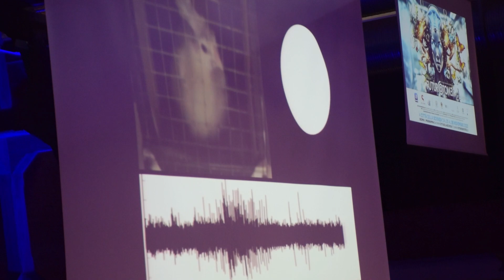"INTELLIGENZE TRA CORPI E MACCHINE" a FUTURO REMOTO 2023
Il professor Giorgio Vallortigara, del Centre for Mind-Brain Sciences dell’Università degli Studi di Trento, è intervenuto all'evento inaugurale di Futuro Remoto 'Intelligenze tra corpi e macchine: un dialogo a più voci tra rappresentanti del mondo della cultura e della ricerca', un talk scientifico tenuto con Barbara Mazzolai, direttrice associata per la Robotica e direttrice del Laboratorio di Robotica Soft Bioinspired presso l'Istituto italiano di tecnologia e moderato da Gennaro Carillo, Professore ordinario presso il Dipartimento di Scienze Umanistiche, Università degli Studi Suor Orsola Benincasa.
Tra i temi discussi le nuove frontiere della Biorobotica, la disciplina che si ispira alla natura attingendo alla robotica, alla bioingegneria e all'intelligenza artificiale, esplorando forme di intelligenza diverse da quella umana.